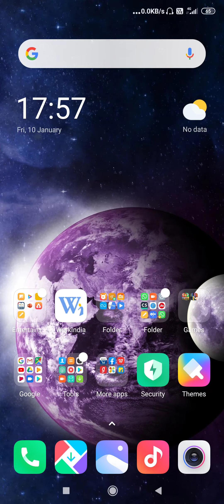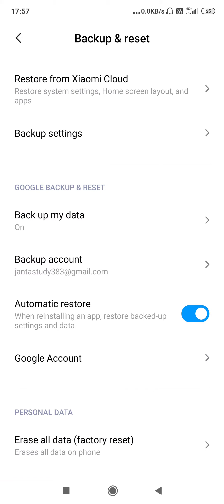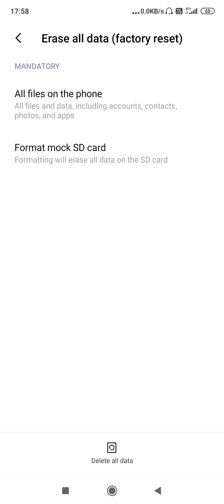How to Reset Your Androind Phone अपने मोबाइल को reset kaise करें ? (Hindi)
नमस्कार दोस्तों टेक्निकल पंवार स्टडी में आपका स्वागत आज में आपको apne phone ko reset kaise karte h, reset karke new phone kaise banate h..
How to reset any mobile
How to reset android phone
How to hard reset any mobile
Phone ko reset kaise krte h
HP 32GB Class 10 MicroSD Memory Card (U1 TF Card 32GB)